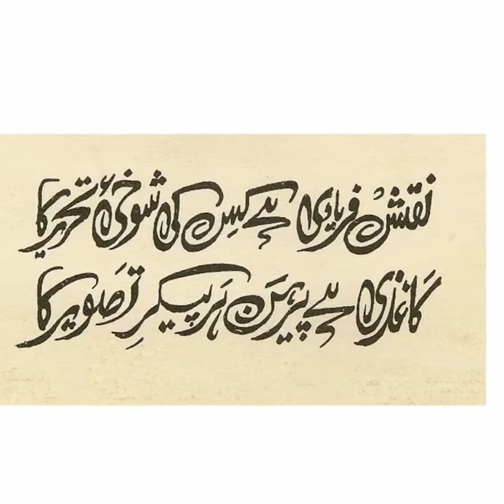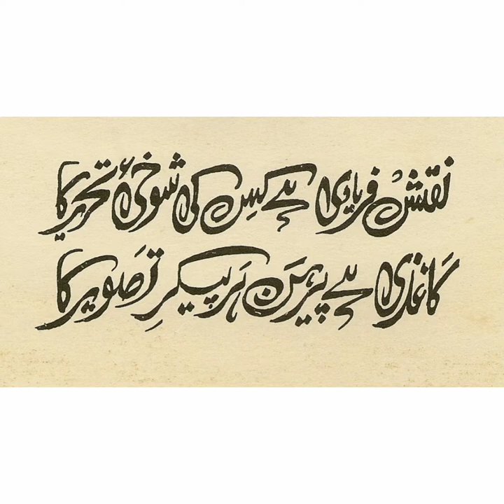Sadequain - Ep#1- Legendary Artist of Pakistan - A new series about our legend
This is a new series about Sadequain's work and his life with support of Sadequain Foundation USA and produced by Mehreen Hashmi, internationally acclaimed artist and curator from Pakistan.